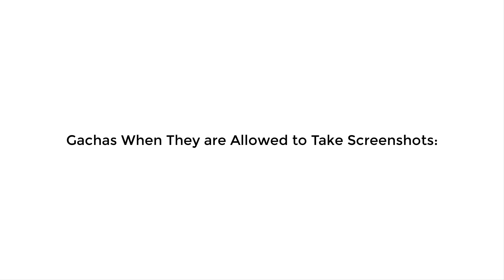Gachas When Luni Banned taking Screenshots in Gacha Apps: 😨🤏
(This Video is Just a Joke, don't take it seriously, Its Made for FUN ONLY)